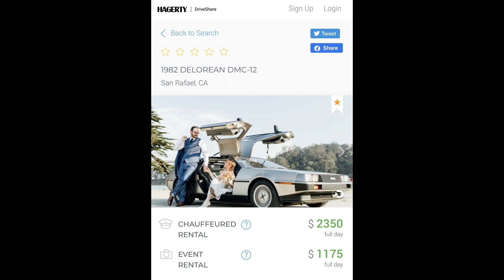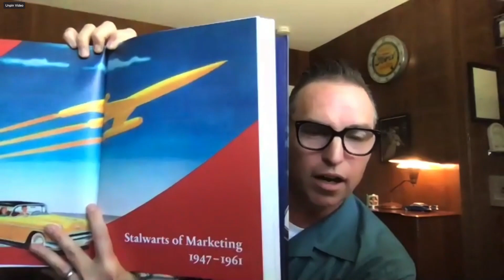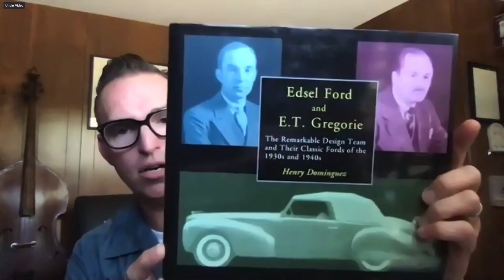Jay Ward and Henry Ford III | The Love of Cars - Ep. 7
In Episode 7, we interview two titans of the automotive world in their own respects. Join us in welcoming Jay Ward, Creative Director Franchise for Pixar, best known for the Cars movies and Henry Ford III, a Trustee at the Ford Foundation and member of the corporate strategy team at Ford Motor Company.

The Love of Cars is an all-new weekly show featuring Justin Bell and Tommy Kendall from The Torque Show. Watch live every Tuesday at 7 PM ET as we talk with some of the most fascinating people in the world and their incredible car experiences.